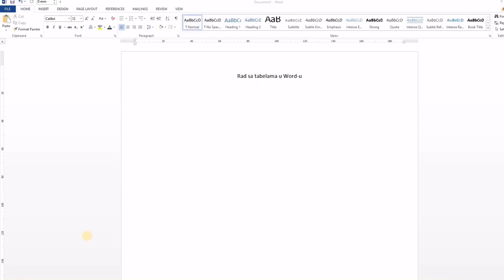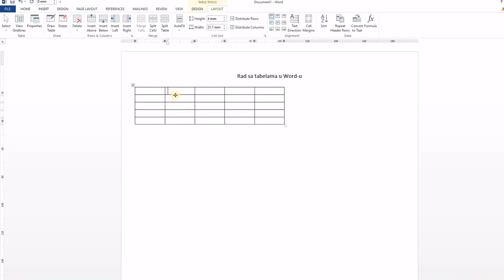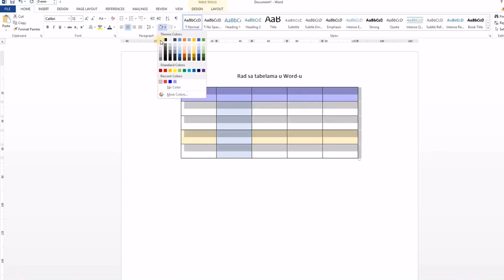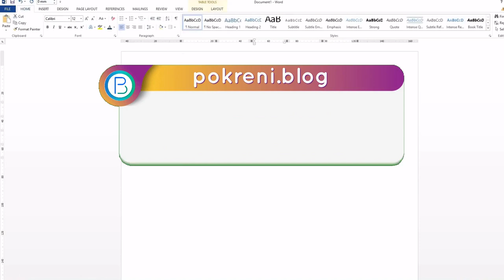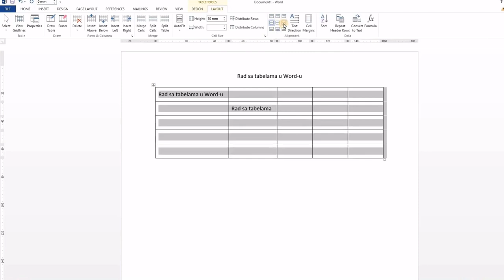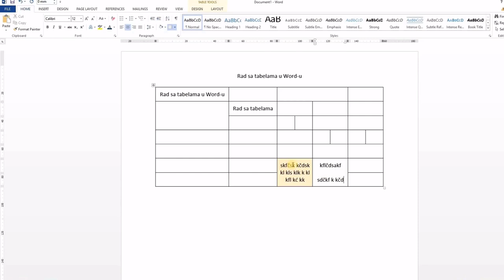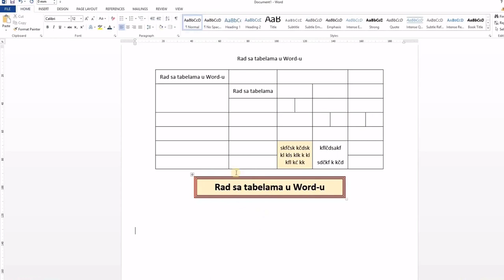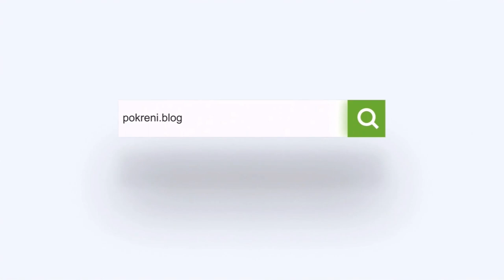Microsoft Word - Kako se prave tabele